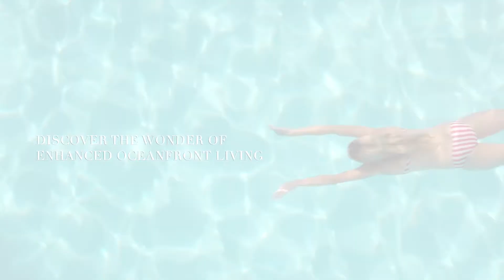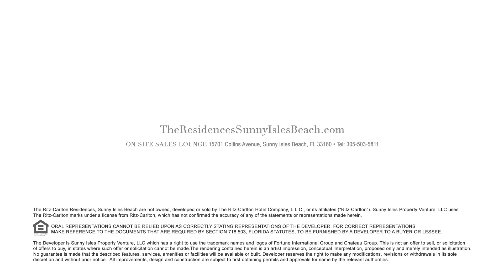The Ritz-Carlton Residences Sunny Isles - Lucas Fox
The Ritz-Carlton Residences,  filled with light and accented by luxe finishes and materials, the 2- 3- and 4-bedroom homes and four top-floor penthouses offer the ultimate canvas for inspired living. With no more than five residences per floor, each of these 212 residences is a beautifully appointed hideaway for those who live here.